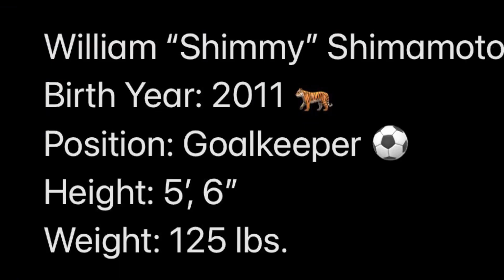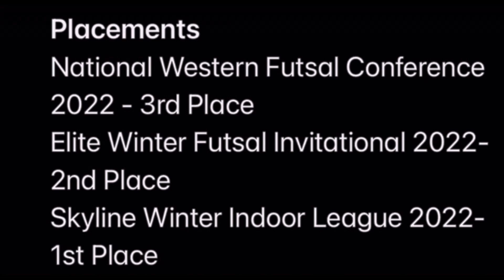End of the Season🤩⚽️🏆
End of the soccer season highlight video.